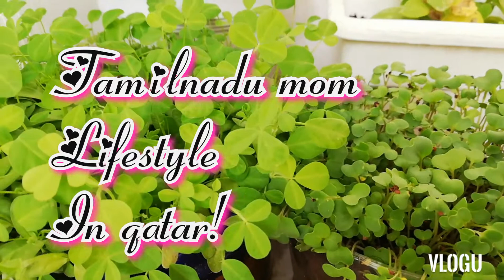Potato fry ( spicy) உருளை கிழங்கு வறுவல்